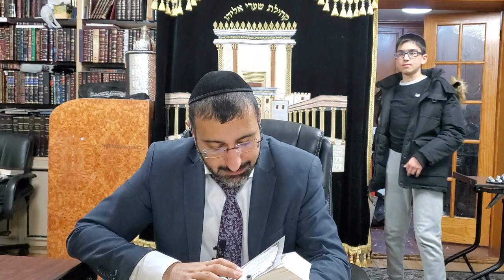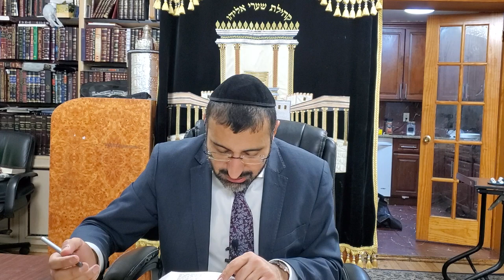Zera Shimshon - Parashat Yitro: Value of Mothers Priceless Words 5784 - Rav Yosef Akilov